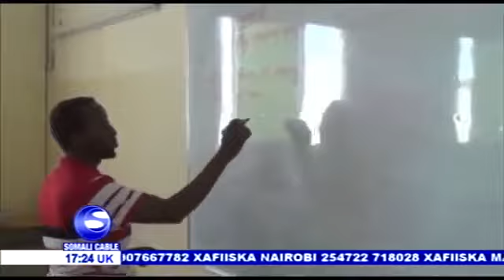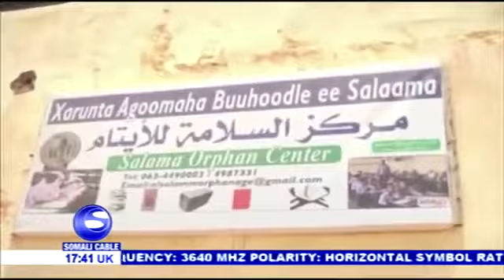Warka Maanta Somali Cable TV 30 09 2017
WARKA SOMALI CABLE HI I KNOW THIS MAY SEAM LIKE A LOT TO ASK I HAVE IDEA TO HELP THE POOR PEOPLE IN SOMALI. THE MORE PEOPLE SUBSCRIBE TO MY CHANNEL AND VIEW MY YOU-TUBE ACCOUNT THE MONEY I MAKE FROM YOU-TUBE I WILL BE SUPPORTING WITH THE POOR PEOPLE STARTING FROM TODAY SO PLEASE TELL EVERYONE YOU KNOW I WILL BE SHOWING MY ACCOUNT I HAVE JUST START YOU-TUBE I WILL BE DOING A VIDEO EVERY MONTH TO SHOW EVERYONE WHAT I DONE PLEASE I AM NOT ASKING U FOR MONEY JUST GIVE ME FIVE MINUTES YOUR TIME TO VIEW MY ACCOUNT AND PLEASE THIS JUST MY IDEA LETS GET MORE SUBSCRIBES SHARE THANK YOU MY EMAIL ADDRESS CLICK HERE MY PREVIOUS VIDEO